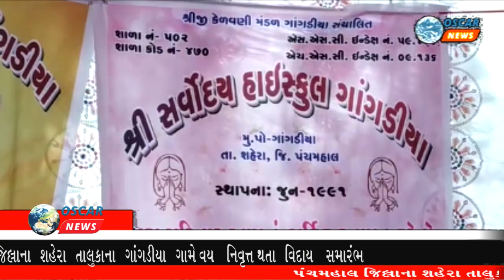શહેરા શ્રી સર્વોદય હાઇસ્કુલ ગાંગડીયા ખાતે વય નિવૃત્તિ થતા આચાર્યનો વિદાય સમારંભ